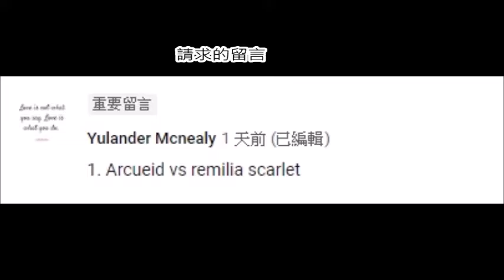mugen - Arcueid vs remilia scarlet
因為Yulander Mcnealy的留言，所以我不能全錄合在一起，我就分段錄！